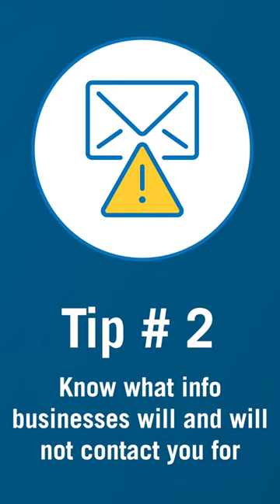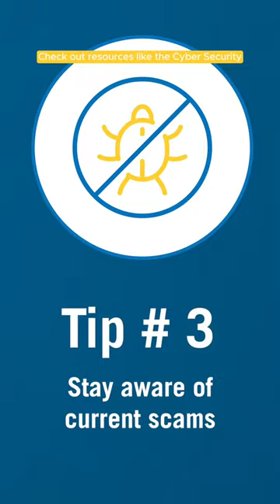Quick Tips: Cybersecurity Insights: Safeguarding Your Assets in a Digital World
In an increasingly connected world, the need for robust cybersecurity practices has never been more important. Dominic has a few quick tips to get you started on securing your finances! 🌎🔒

Ready to take it a step further? Available to listen on all podcast platforms! 💪🎙